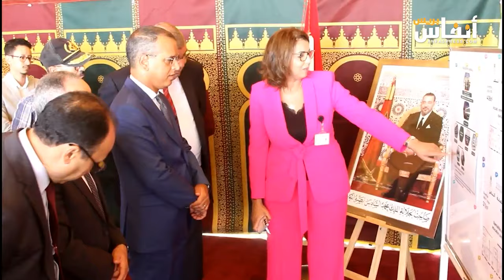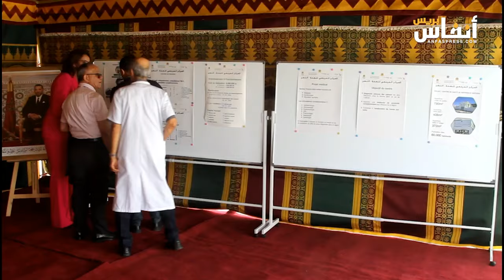المنظومة الصحية بالنواصر تتعزز بمركز مرجعي بأولاد صالح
تم تعزيز المنظومة الصحية بإقليم النواصر بافتتاح مركز مرجعي جديد في جماعة أولاد صالح. يهدف هذا المركز إلى تحسين جودة الخدمات الطبية المقدمة لسكان المنطقة، حيث يوفر مجموعة من التخصصات والخدمات الصحية المتكاملة. يأتي هذا المشروع في إطار الجهود المبذولة لتعزيز البنية التحتية الصحية وتوسيع نطاق الخدمات الطبية على مستوى الإقليم، مما يسهم في تلبية الاحتياجات الصحية للمواطنين بشكل أفضل وتقريب الخدمات من المواطنين.